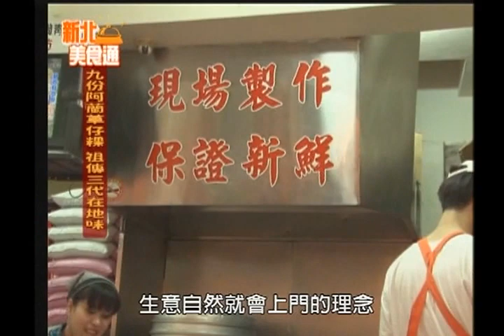1021126【大新店地方新聞】九份阿蘭草仔粿 三代祖傳在地味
過去採礦時期的年代，九份老街上就已經有了一家在地的草仔粿店-阿蘭草仔粿了，在業者三代的辛勤經營下、這家老街草仔粿早已經成了大多數遊客到訪九份必敗的特產伴手禮了，而且因為料好實在、口味多樣化，加上隨時都有新出爐熱騰騰的草仔粿等著消費者上門，使得讓這家草仔粿店總是生意興隆。